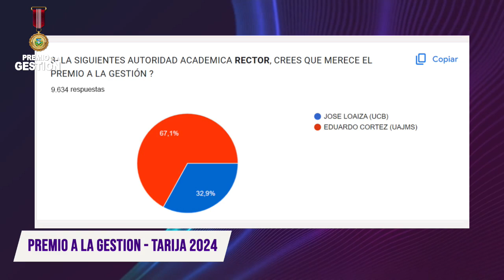PREMIO A LA GESTION - TARIJA 2024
EL PRESIDENTE DE LA JUVENTUD PANDINA REALIZO LA PREMIACIÓN A LA GESTIÓN 2024 A AUTORIDADES DEL DEPARTAMENTO QUE FUERON ELEGIDAS POR REDES SOCIALES Y POR SEGUNDA VEZ RECIBIÓ EL RECTOR DE LA UAJMS LIC. EDUARDO CORTEZ BALDIVIEZO POR EL TRABAJO EN LA ACADEMIA Y POR TARIJA